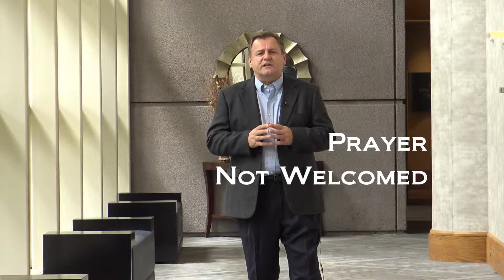City Elders Welcome 4 min Billboard End